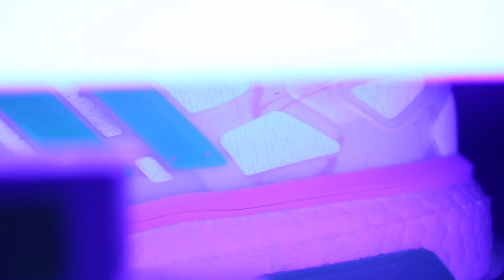Adidas ENERGY BOOST CONCEPTS COLLAB IS BETTER THAN ULTRABOOST UNDEFEATED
This is the Shiatsu adidas Energy boost in collaboration with Concepts

This inspiration features a special fabric upper that resembles luxurios bathrobes .
However it is not stretchy or breathable compared to a normal knit material.

Moving on, the green details from the cage, insole, outsole and sockliner signifies the jade stone.

Closing in the translucent cage has a black light trick that showcases a marble design.

For $200 it is something unique and truly worth it, if you’re thinking of buying one go true to size.